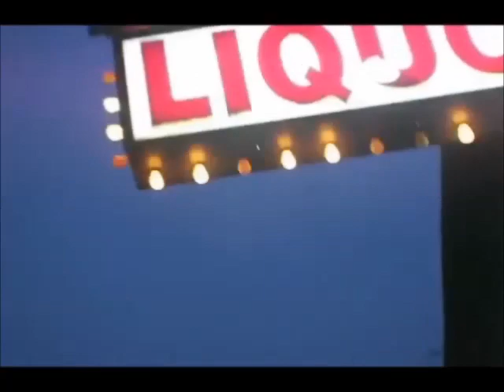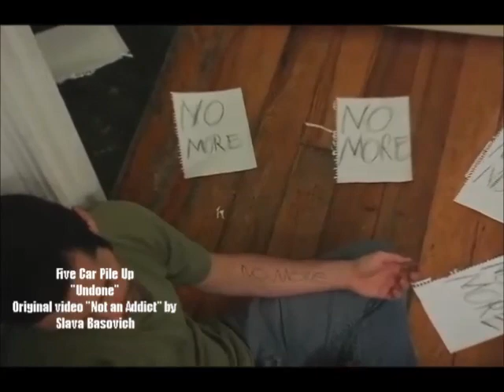Five Car Pile Up - Undone (Music Video)